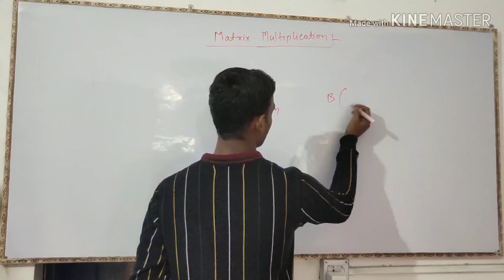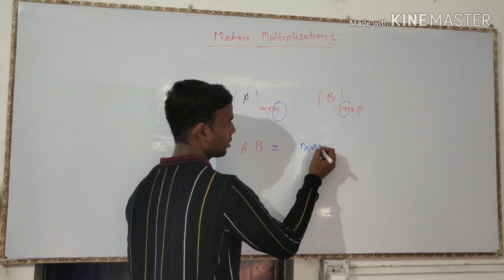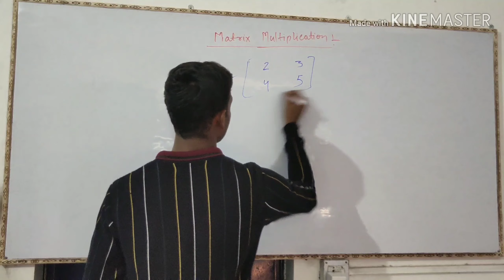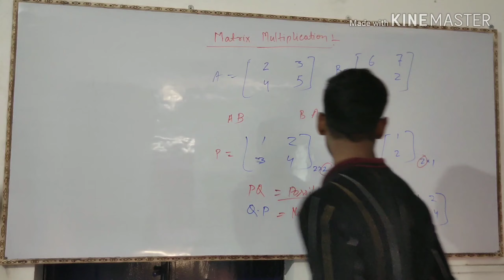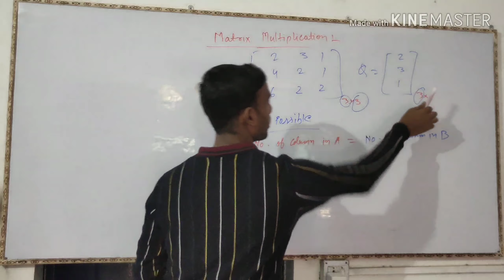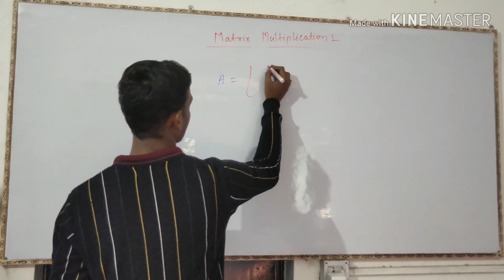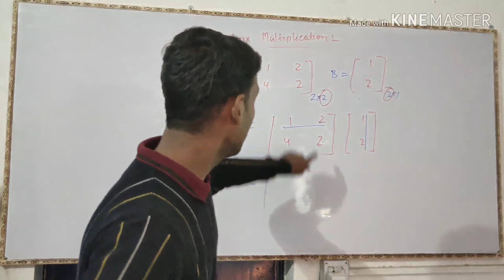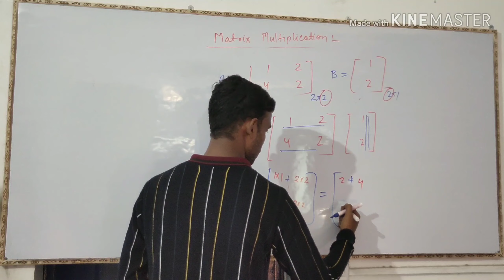Matrix multiplication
How to multiply 2×2 matrix

Multiplication of A and B matrix

 Do Matrix ko gunna kaise Kare.

2 Matrix ko gunna kaise Kare.